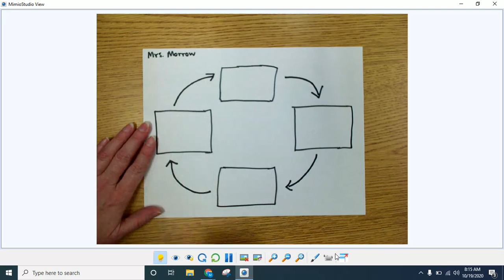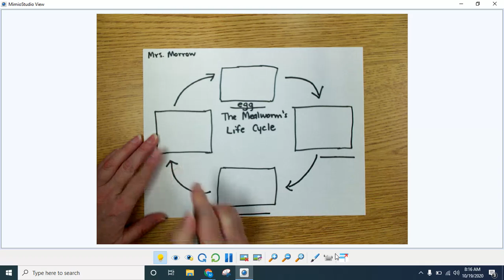Draw the Mealworm's Life Cycle